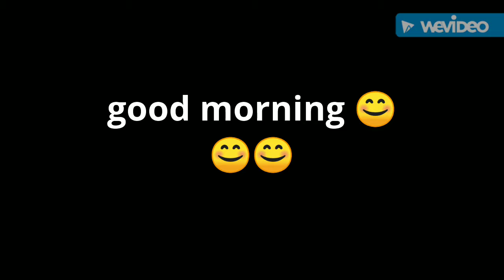Good morning smol beans. 😊😊😊